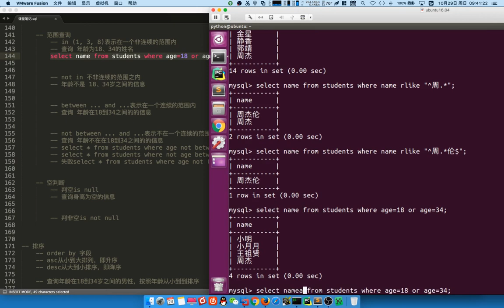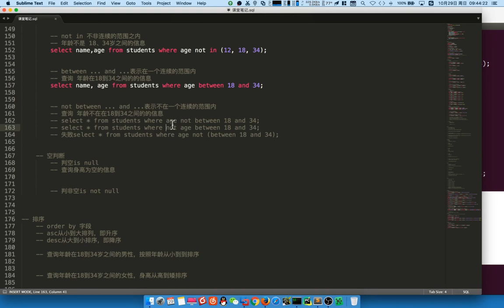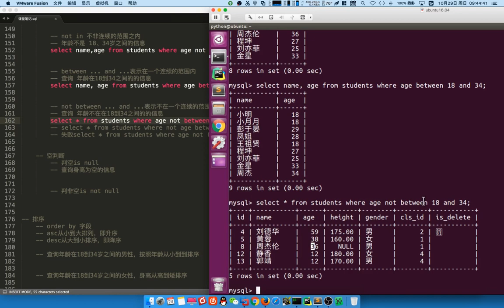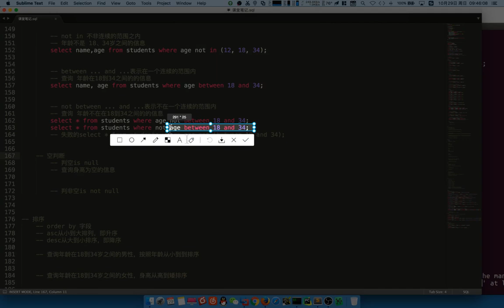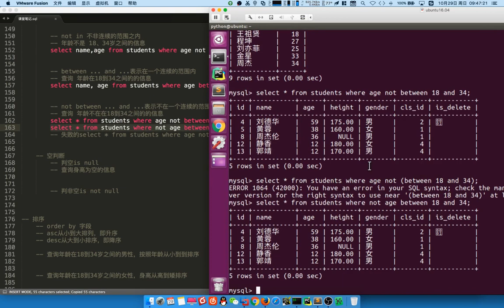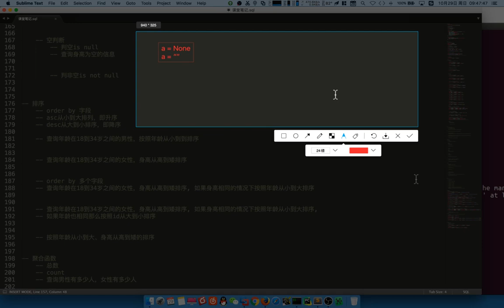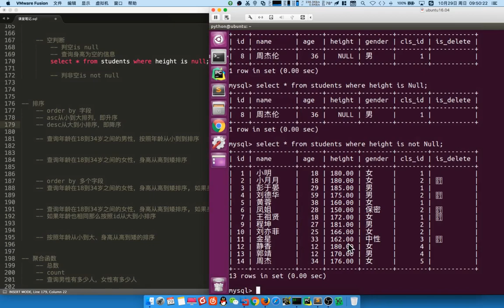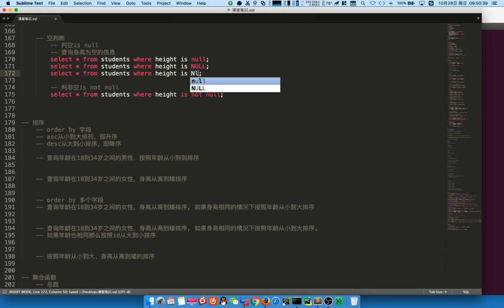05 MySQL数据库v3 1丨02 数据库查询丨04 范围查询、null